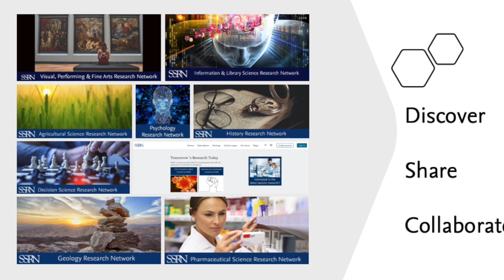SSRN 2020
Discover. Share. Collaborate.

8 New SSRN Research Networks Launched in 2020!

COVID-19 research
Thousands of people are reading COVID-19 research on SSRN every day. Discover, share and collaborate with them. SSRN has curated a collection of COVID-19 research from authors around the world. It is freely available to researchers and other interested parties. It contains more than 350 papers to read, share and cite.

Race & Social Inequity
SSRN’s Race & Social Inequity hub highlights early-stage research related to systemic racism, racial violence, law enforcement reform, and social justice movements.